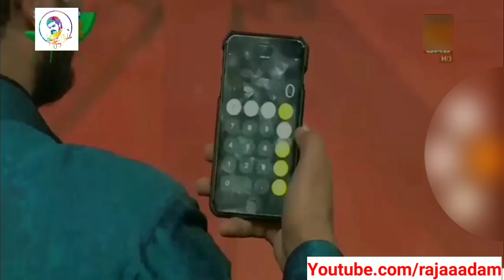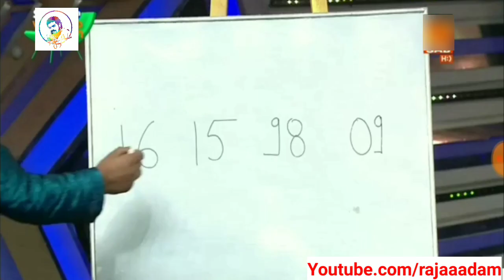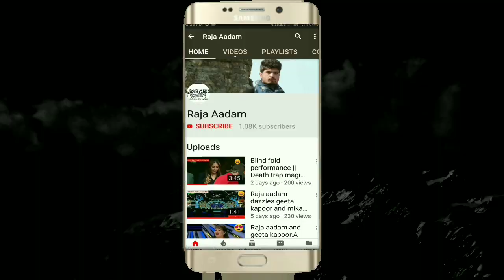Exposed badsha mika and geeta kapoor by Raja aadam || calculator magic number trick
Watch how a number exposed the life of Badsha , Mika sing and Geeta kapoor